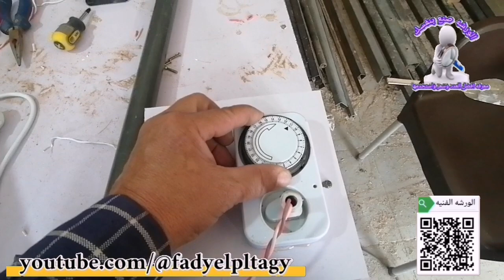كنترول لتشغيل ماتور الدش اتوماتك لتقليب البيض بالمحول والتبريد حتي لا يحترق ويعطي كهرباء معكوسه